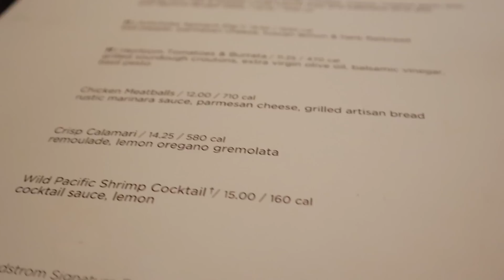Plus Size Personal Stylist Shops the Nordstrom Anniversary Sale 2023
Watch these videos for even more outfit inspiration!
Trending TikTok 2x2 Outfit Formula for Plus Size | Does It Work? - Oralia Martinez
22 Plus Size Amazon Summer Fashion Essentials - Oralia Martinez
Nordstrom Anniversary Sale 2023 In Store TRY ON - Highlighting The Only Pieces You ACTUALLY Need. - Busbee Style
NORDSTROM ANNIVERSARY SALE Epic Try-On & Haul!!! Fashion Over 50 - Marnie Goldberg

The list for this video